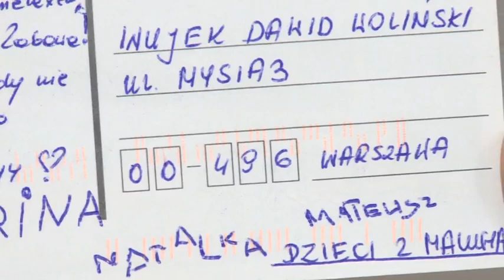Dawid Woliński - Dzień z gwiazdą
Jak wygląda królestwo Dawida Wolińskiego? Gdzie spędza większość swojego dnia ?